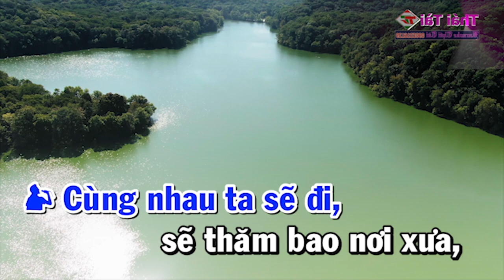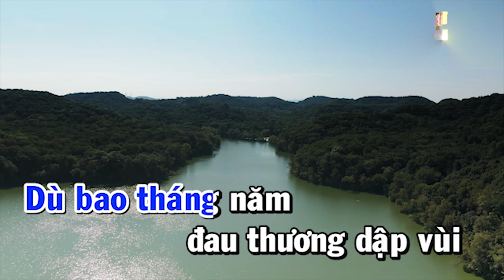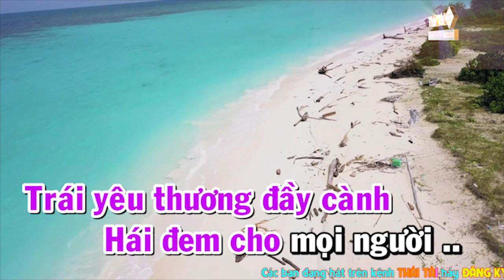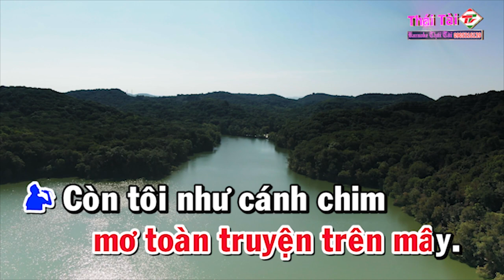Karaoke Qua Cơn Mê Song Ca - Beat Thái Tài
❖ Bài Hát : Qua Cơn Mê
❖ Tác giả : Trịnh Lâm Ngân
Thể loại :  karaoke
trình bày : Thái Tài